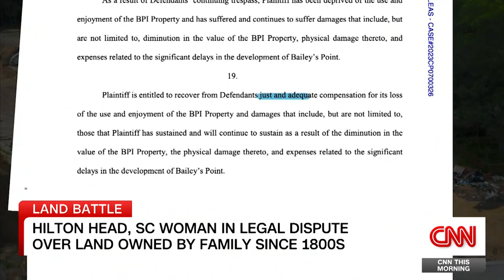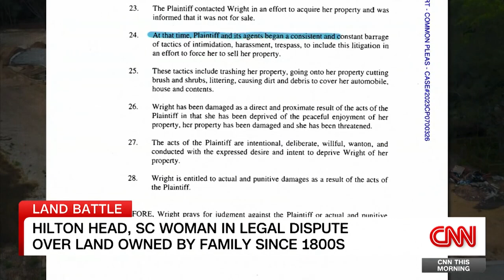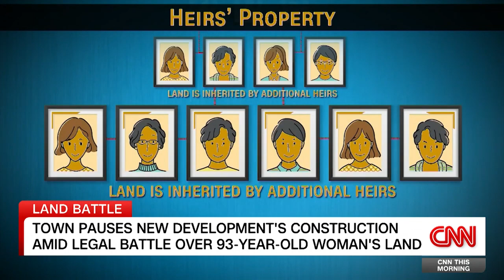93 year old great great grandmother sued by Hilton Head developers